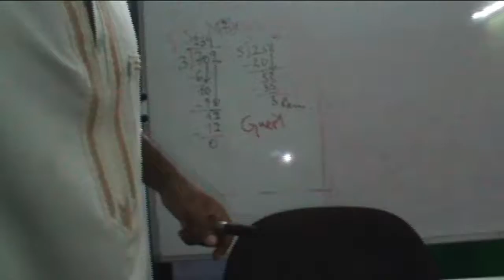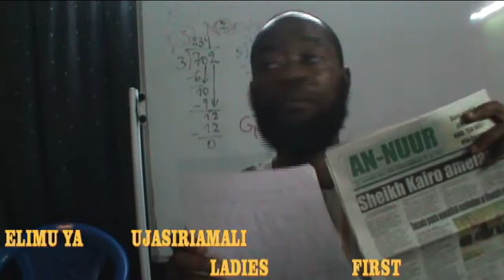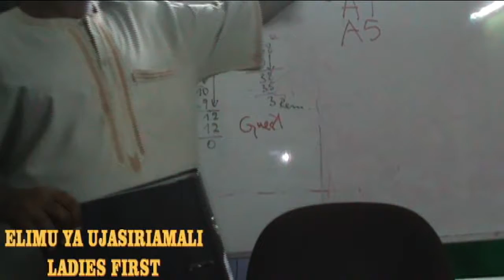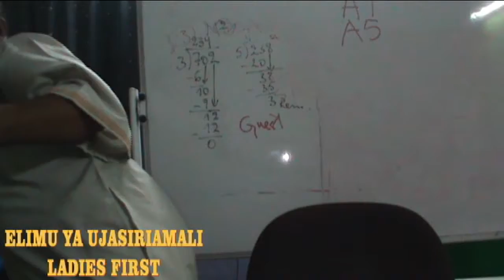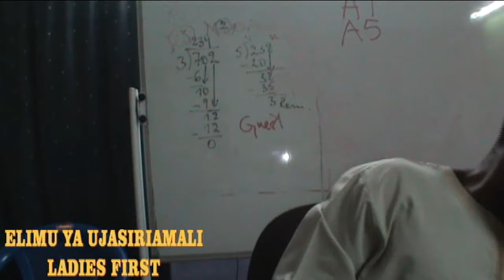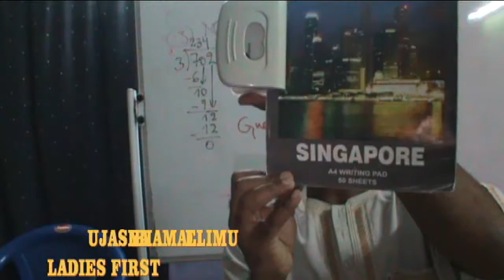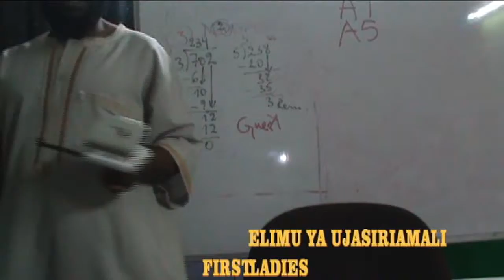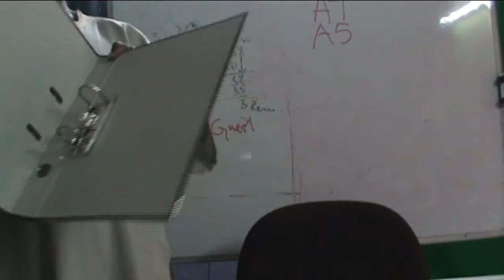UJASIRIAMALI 107 Umuhimu wa file box katika ujasiriamali